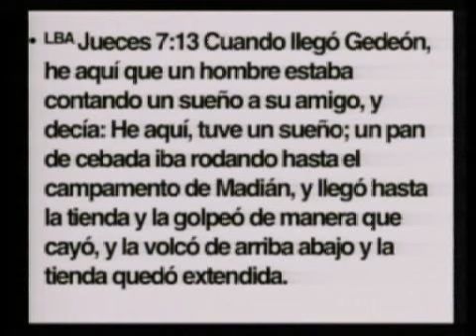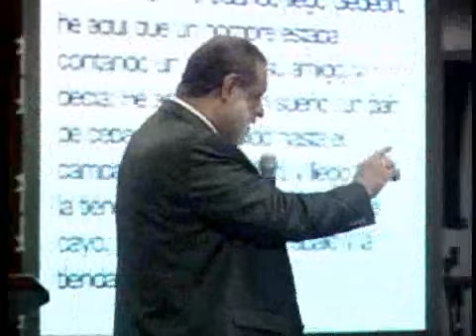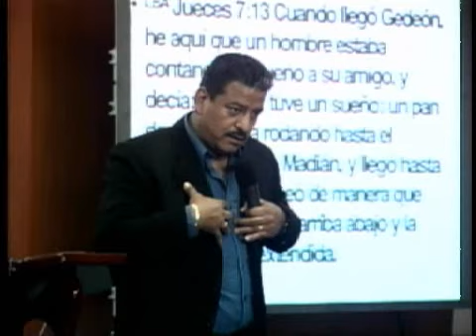120506 Las hazañas del pan - Apóstol Sergio Enriquez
6 de Mayo de 2012